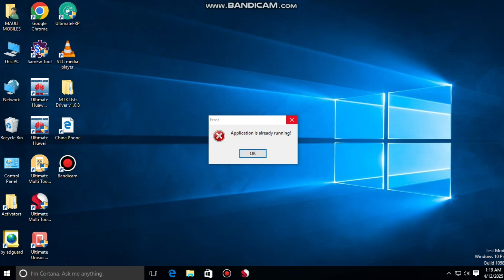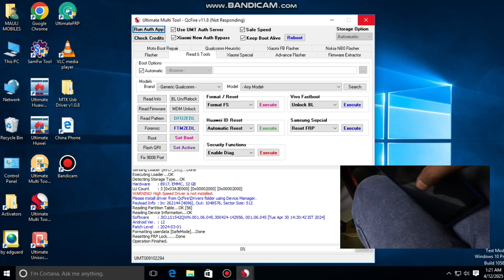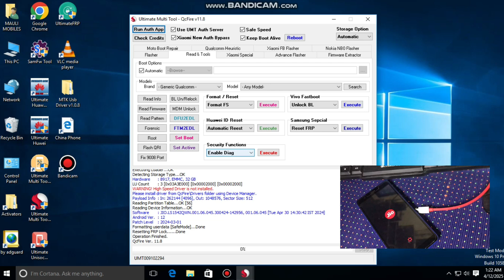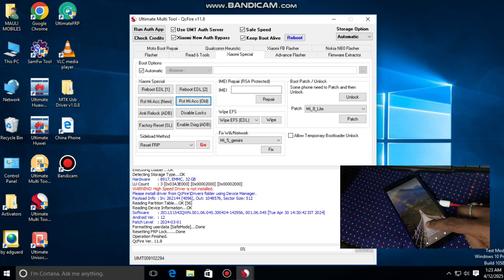ALL MOBILE SOFTWARE FREE TOOLS 2025 | Free FRP Bypass Tools ( 100% ) Link Discription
All Mobile Frp bypass Software Free Tools 2025 100% || All Samsung A12 | A14 | A20s all MTK Cpu photo verify solution factory reset latest Frp unlock best free tool

To Download this free Unlock tool search this on google: serges mike techs unlocking tools

This video is a full mobile software lesson that includes, how to get a free unlock tool for all Android phones, how to bypass FRP (Google account lock), how to unlock mobile screen lock, and how to fix a lot of software issues like flashing. This tool is just perfect because it is officially free and has premium unlocking features totally for free. This software can bypass frp and unlock screen locks in more than 15 Android brands and 1000+ models. If you have been searching for a mobile phone software course, then this video will guide you on how you can start unlocking and flashing even if you are a beginner.